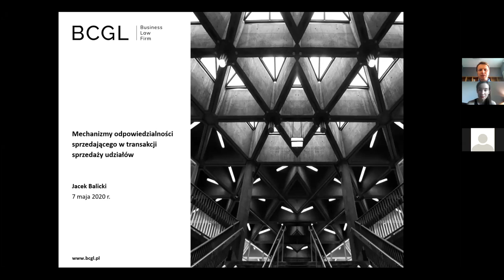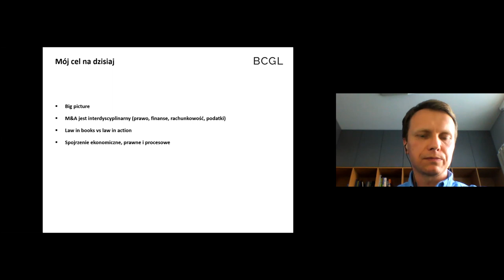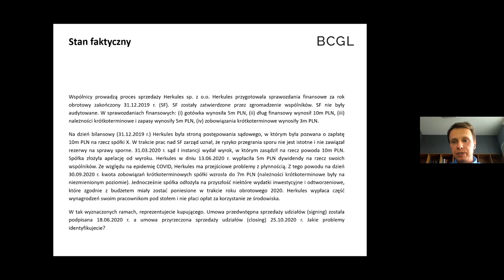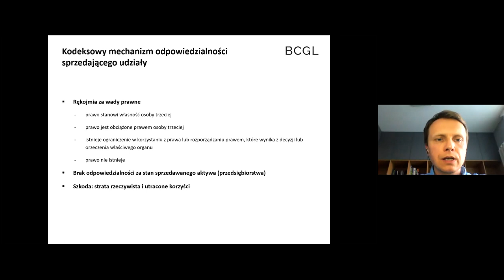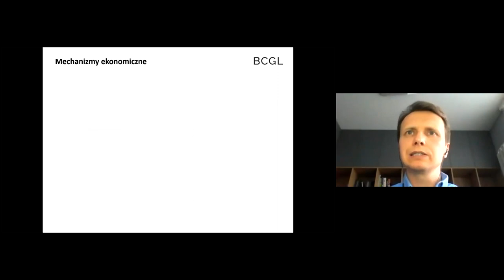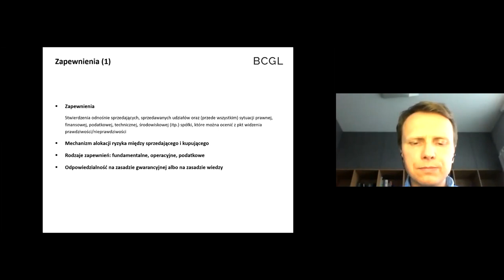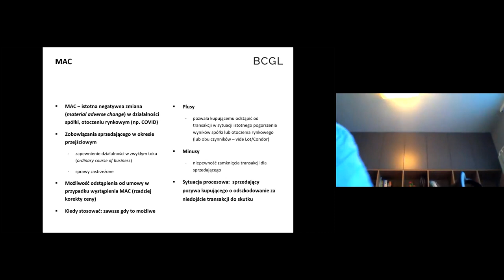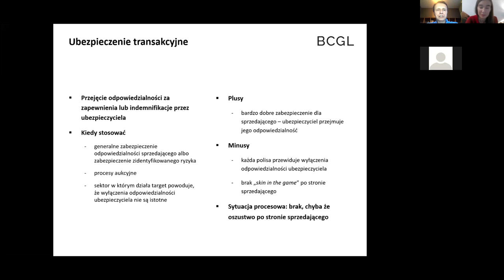Mechanizmy odpowiedzialności sprzedającego w transakcji sprzedaży udziałów - r.pr. Jacek Balicki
Nagranie spotkania, które odbyło się 7 maja 2020 roku w ramach Akademii Spółek Kapitałowych 2020, cyklu wykładów i debat eksperckich poświęconych prawu spółek i rynkowi kapitałowemu.

Mec. Jacek Balicki poprowadził wykład pt. "Mechanizmy odpowiedzialności sprzedającego w transakcji sprzedaży udziałów". Odbyło się to w ramach spotkania w programie Zoom, ponieważ w związku z epidemią wirusa SARS-CoV-2 i zamknięciem uniwersytetów przeszliśmy na formułę spotkań online. Podczas wykładu rozwiązywany był kazus, który uczestnicy otrzymali wcześniej. Później prowadzący omówił poszczególne mechanizmy odpowiedzialności sprzedającego, zwracając uwagę na ich plusy i minusy. Na koniec spotkania odbyła się sesja Q&A, podczas której poruszone zostały nie tylko zagadnienia dotyczące samego wykładu, ale również tematy związane m.in. z przygotowaniem się studentów do wejścia na rynek pracy oraz rozwijaniem kariery jako młody prawnik.

Jacek Balicki specjalizuje się w obsłudze transakcji fuzji i przejęć, private equity i venture capital. Doradzał przy krajowych i transgranicznych transakcjach na udziałach (share deal) oraz poszczególnych składnikach majątkowych (asset deal), umowach inwestycyjnych i umowach udziałowców. Obsługiwał firmy venture capital inwestujące w firmy start-up, restrukturyzacje spółek.

Obecnie jest partnerem w kancelarii BCGL Balicki Czekański Gryglewski Lewczuk. Wcześniej przez 1,5 roku był prawnikiem kancelarii Baker McKenzie, w której zajmował stanowisko counsela. Przedtem przez ponad siedem lat pracował w kancelarii Weil, Gotshal & Manges, w której ostatnio był na stanowisku senior associate, a przez prawie 2,5 roku jako konsultant podatkowy w firmie doradczej PwC.

Jest radcą prawnym od 2012 r., absolwentem studiów prawniczych na Uniwersytecie Jagiellońskim (2007).

Aby móc dołączyć na żywo do kolejnych spotkań i webinarów ASK 2020, konieczna jest rejestracja na stronie Akademii Spółek Kapitałowych (link poniżej). Osoby zarejestrowane otrzymają każdorazowo maila z zaproszeniem na spotkanie. Obecność na ośmiu z jedenastu spotkań uprawnia do otrzymania certyfikatu uczestnictwa ASK 2020.

Partnerzy ASK 2020:
SPCG T. Studnicki, K. Płeszka, Z. Ćwiąkalski, J. Górski sp. k.
Dentons Europe Dąbrowski i Wspólnicy sp. k.

Patroni honorowi ASK 2020:
Dziekan Wydziału Prawa i Administracji Uniwersytetu Jagiellońskiego
Fundacja Giełdy Papierów Wartościowych

Patroni medialni:
Gazeta Giełdy i Inwestorów „Parkiet”
Monitor Prawa Bankowego
korporacyjnie.pl